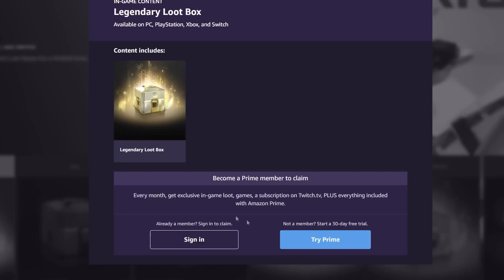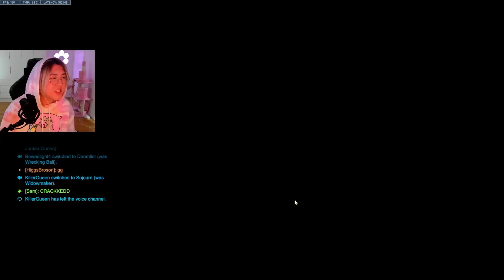This is what it feels like to play Symmetra in Overwatch 2.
There’s free Overwatch items Right Now On Prime Gaming 💜 check them out and loads more Level Up with primegaming